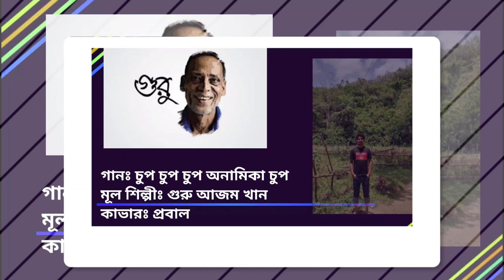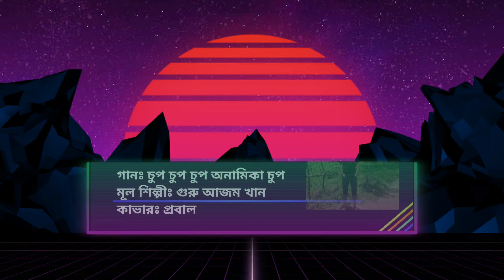Chup chup chup Onamika Chup